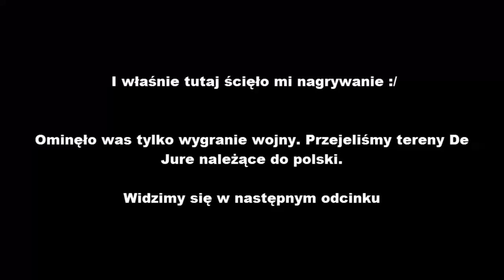Crusader Kings II [#5] - Geralt Lwie-serce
DOŁĄCZ DO KOMPANII :)

ASK - ask.fm/PatRodak